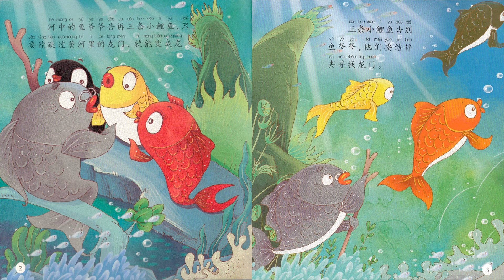【中国经典故事绘本】EP18:鲤鱼跳龙门/【Chinese Classic Story Book】EP18:Carp Jumping into the Dragon Gate